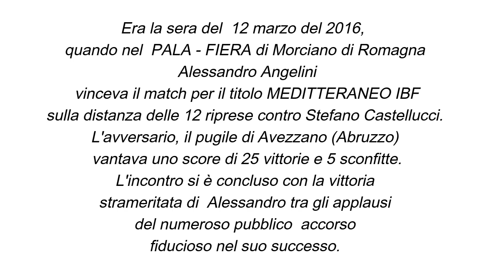ALESSANDRO ANGELINI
Intervista con i pugili che hanno fatto la Storia della BOXE.